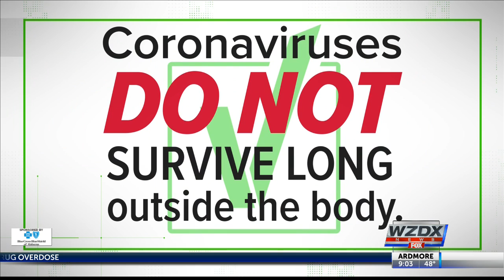VERIFY: Can the coronavirus spread from surfaces?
While most Americans will not have contact with someone who recently visited Wuhan - or any other part of China - there’s still plenty of fear about becoming sick. As stories of the new strain of Wuhan coronavirus continue, many viewers have started reaching out to VERIFY about their travel concerns.